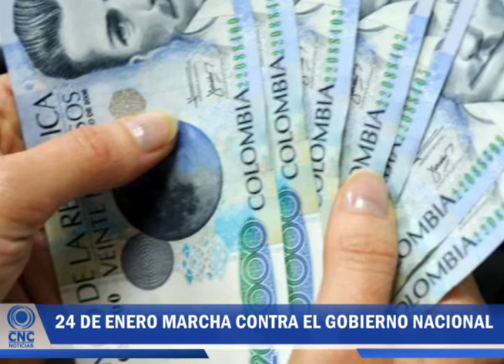Noticias 14 de Enero de 2016 Parte 4